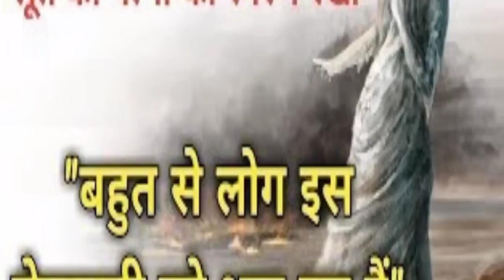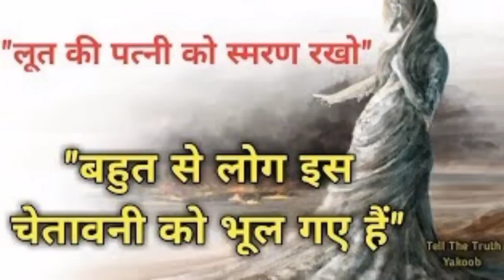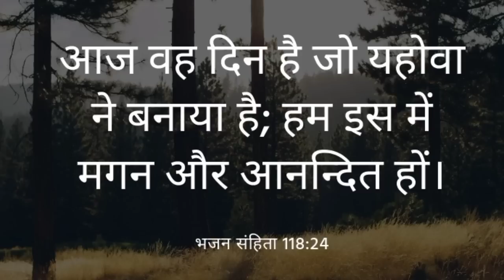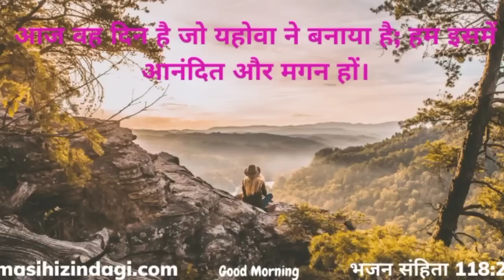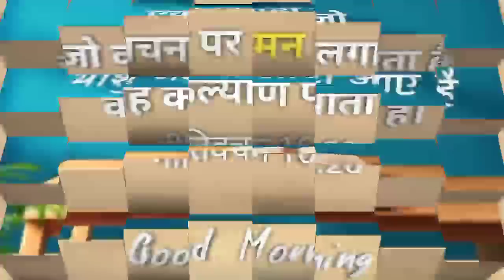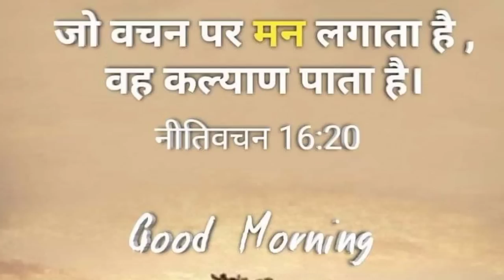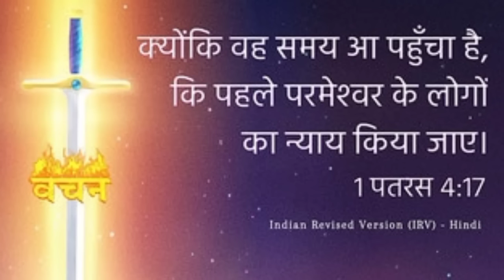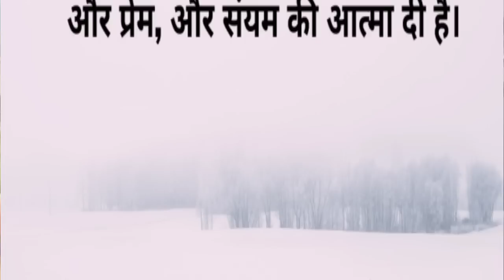सुबह की प्रार्थना करें आपको प्रभु के वचन की आवश्यकता है aapko Prabhu ki vachan ki avashyakta hai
सुबह की शक्तिशाली प्रार्थना करें

सुबह की प्रार्थना करें सुबह की प्रार्थना करें

सुबह उठकर पर उसे कैसे प्रार्थना करते हैं
morning prathna
morning Priyar
morning prathna
morning Priyar
morning Priyar

 सुबह की प्रार्थना करें

हम आपके कमेंट का जवाब नहीं दे पाते हैं लेकिन उसको पढ़ कर हम जरूर प्रार्थना करते हैं आप बिल्कुल भी चिंता मत करो केवल परमेश्वर पर भरोसा रखो परमेश्वर आपकी हर एक प्रार्थना को सुनकर उत्तर देंगे और आपके हर एक जरूरतों को भी पूरा करेंगे